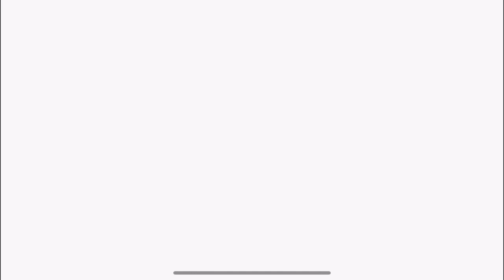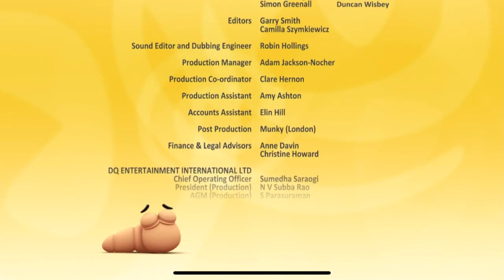The Hive | Forgetful Bee | ForKidz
Buzzbee's forgetful nature gets him into trouble when he forgets Barnabee's birthday and has to make it up to him.

-xoxo